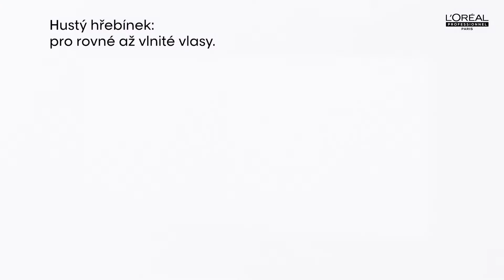221001 TUTORIAL CZ